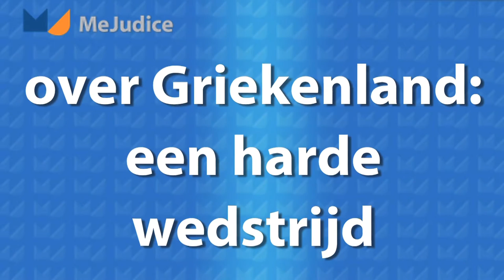Allard Bruinshoofd over Griekenland: een harde wedstrijd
Griekenland is een harde wedstrijd geworden door verschil van inzicht van de markt in economisch presteren stelt Allard Bruinshoofd, hoofd internationaal economisch onderzoek Rabobank.
Met iets meer hervormingen en minder bezuinigen geef je de Grieken een economische verdiencapaciteit. Tegelijk met een conditionele schuldkwijtschelding blijft de oplossing voor IMF en ECB acceptabel.
Maar gezichtverlies in een harde wedstrijd is voor politici nu de bottleneck.